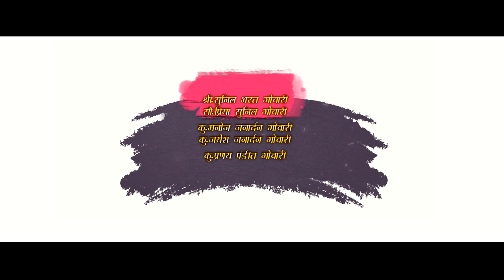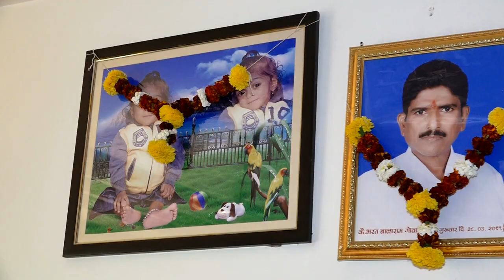SANIL & RAVINA ENGAGEMENT 2022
AAROHI PHOTOS
BHALCHANDRA PETKAR